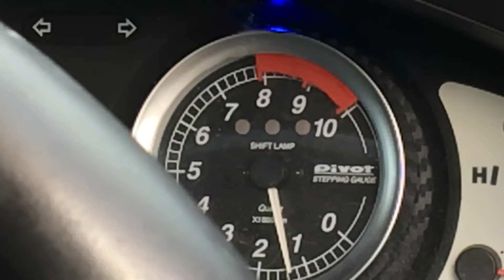エンジン始動後、なんか重たそうな。